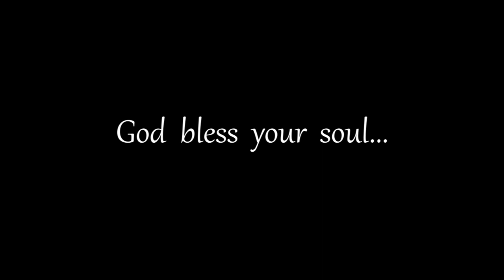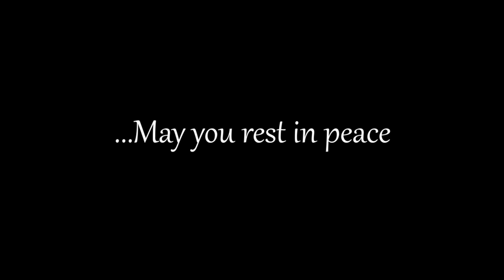Mario Pineda Tribute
This tribute is to honor the life of my brother,  Mario Pineda. Most of these images were taken in 1991, my first visit to the Philippines. My only regret is that I didn't get a chance to speak with him before he left this world. I can only pray that he's watching now.